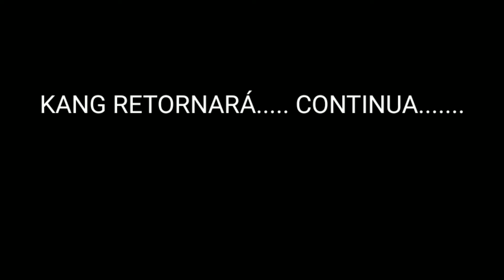Avengers || The End 20229